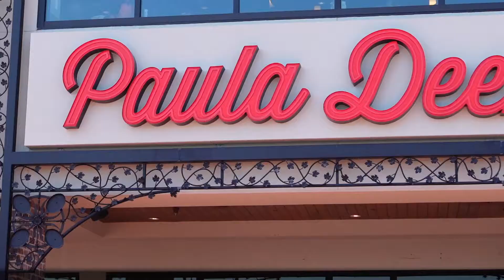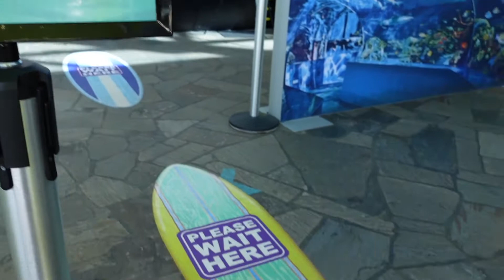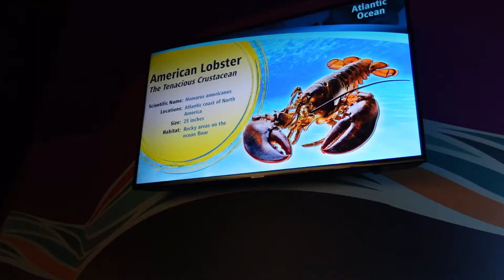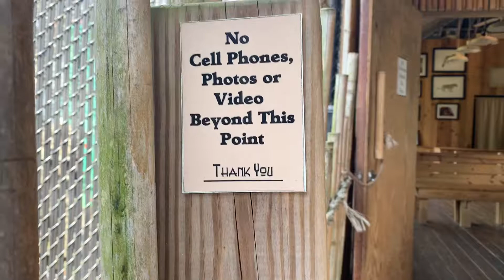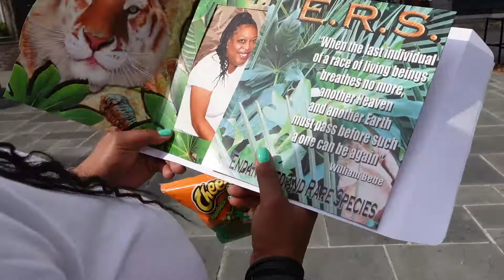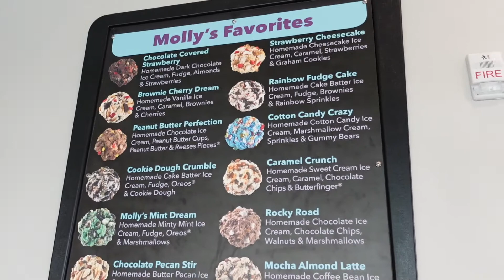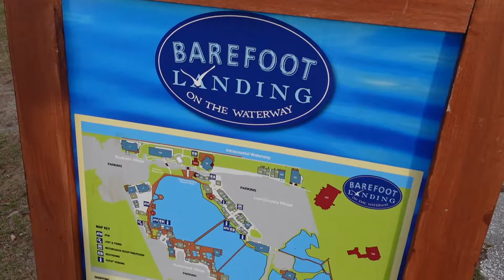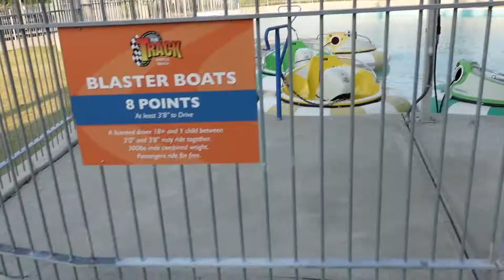VLOG | HOLDING A TIGER + EPIC GO CARTS + RIPLEY'S AQUARIUM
This is a vlog about our 3-day family trip to Myrtle Beach, SC where we got to take pictures with a lemur, a tiger, and more, went to Paula Deen's restaurant, Ripley's Aquarium, Barefoot Landing, and the beach (of course)

INSTA simplybriannab
PINTEREST simplybriannab
TWITTER simplybriannab

Camera Gear Used:
○ Camera Body
○ Box Lights
○ Ring Light
○ Mini Tripod